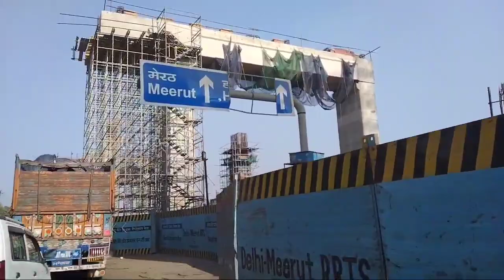Delhi Meerut RRTS: Cross kar Raha Delhi Meerut Expressway Ko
From _ Ghaziabad Uttar Pradesh(INDIA)